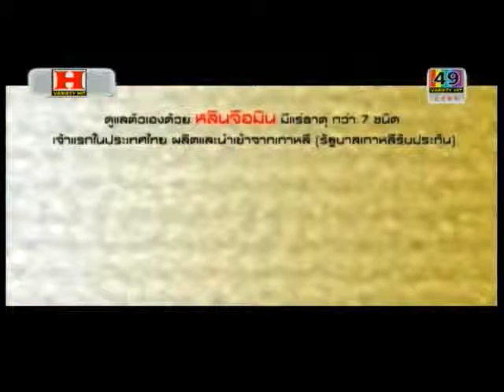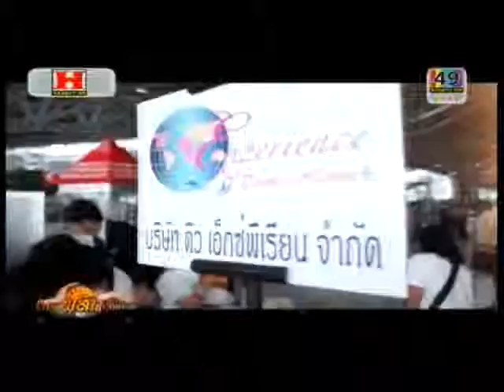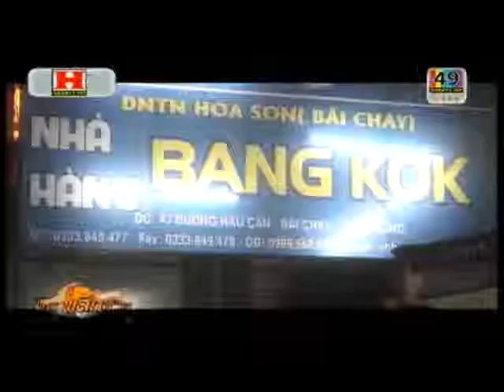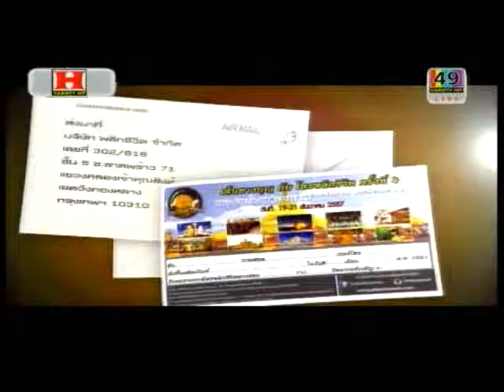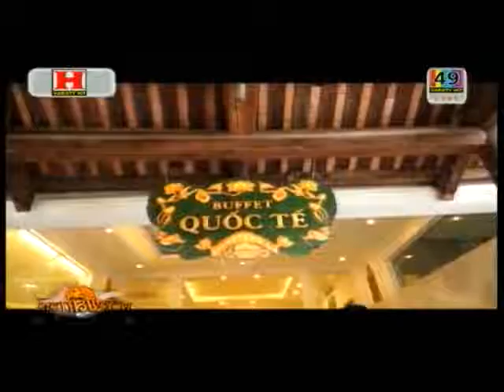รายการโหรพลิกชีวิต 11 08 57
ท่านสามารถรับชมรายการโหรพลิกชีวิต ในวันจันทร์ ถึง วันเสาร์ เวลา 18.30 น. – 20.00 น. ทางช่อง PSI 47 มายา แชนแนล  และ PSI 49 ฮิตวาไรตี้